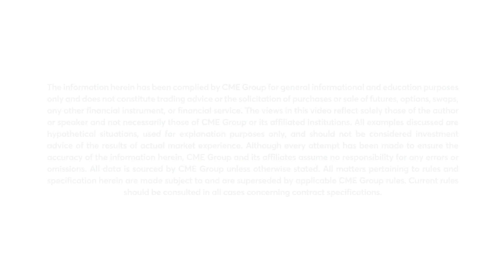Metals Market Commentary: Bob Iaccino, 5/10/22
Gold futures closed below $1,850 for the first time since Feb. 11. Bob Iaccino examines the weakness in the precious metal.